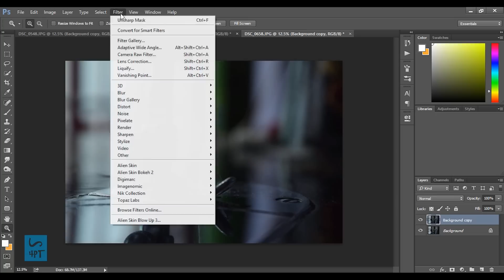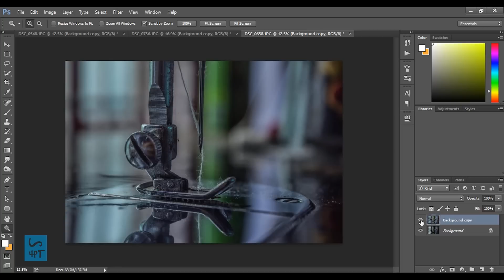HDR effect with single Image, Photography Post Processing Photoshop Tutorial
This tutorial shows the best and amazing technique, how to get real HDR effect with single Image.